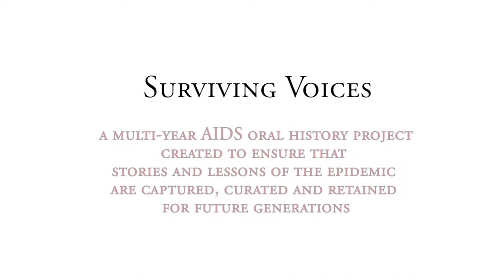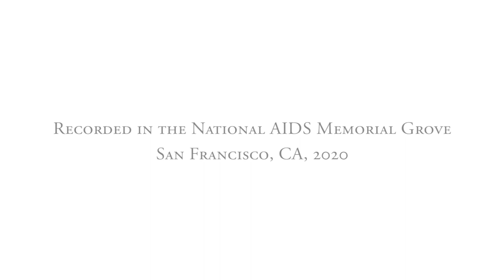Billy Lemon - Substance Users & Recovery Community - Surviving Voices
This individual interview segment is part of a diverse collection of personal stories from the National AIDS Memorial’s Surviving Voices mini-documentary "Substance Users and the Recovery Community” highlighting the stories and experiences of substance users and people in recovery living with HIV & AIDS as well as the contributions of advocates from within the community to the fight against the pandemic. (Filmed in 2020 and released in 2021)